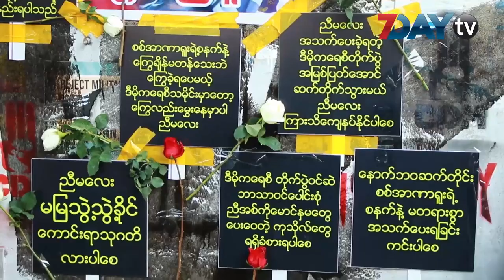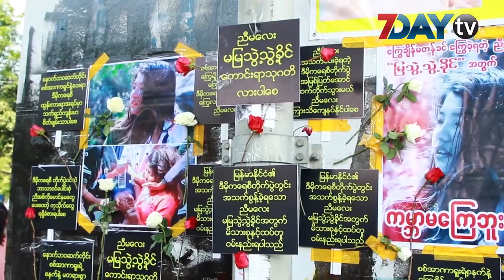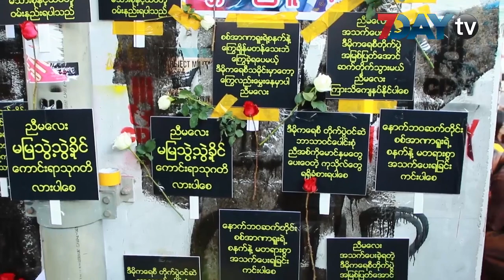မမြသွဲ့သွဲ့ခိုင်အတွက် မြေနီကုန်းဂုံးတံတားအောက်မှာအောက်မေ့ဖွယ်အခမ်းအနားပြုလုပ်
ကွယ်လွန်သွားပြီဖြစ်တဲ့ မမြသွဲ့သွဲ့ခိုင်အတွက် မြေနီကုန်း ဂုံးတံတားအောက်မှာ အောက်မေ့ဖွယ် အခမ်းအနားကို ဒီနေ့မနက်ပိုင်းက ပြုလုပ်ခဲ့ပါတယ်။

နေပြည်တော်က ဆန္ဒပြပွဲကို ရဲတပ်ဖွဲ့က ပစ်ခတ်ဖြိုခွင်းရာမှာ ဦးခေါင်းကို သေနတ်မှန်ခဲ့တဲ့ မမြသွဲ့သွဲ့ခိုင်ဟာ မနေ့က မနက်ပိုင်းက နေပြည်တော်ကုတင်တစ်ထောင်ဆေးရုံကြီးမှာ ကွယ်လွန်ခဲ့တာပါ။

နာရေးကိုတော့ မနက်ဖြန် တနင်္ဂနွေနေ့ မှာ နေပြည်တော် ၊ကွေ့ကြီးသုဿန်မှာပြုလုပ်ဖို့မိသားစုက စီစဉ်ထားပါတယ်။